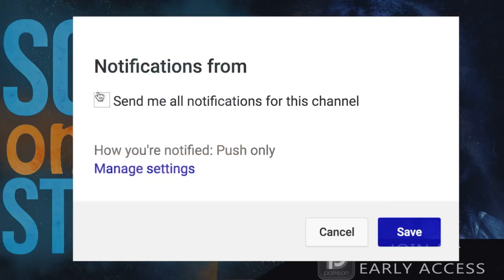6 True Scary Omegle Horror Stories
6 True Scary Omegle Horror Stories includes tales from those that didn't listen to mom when she warned them, Don't Talk To Strangers...

PODCAST! ►

DISCORD -- Catch a LIVESTREAM for an invite!

🕓 TIME STAMPS:
Story 1►0:00
Story 2►7:17
Story 3►13:55
Story 4►18:39
Story 5►27:49
Story 6►40:41